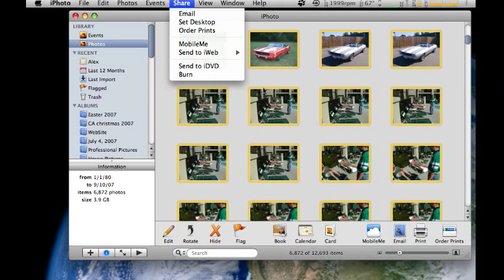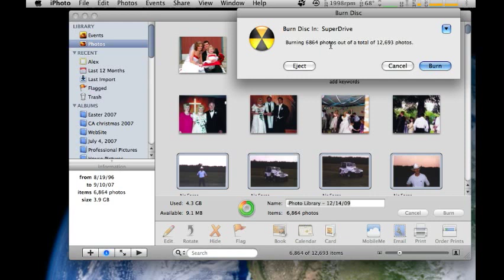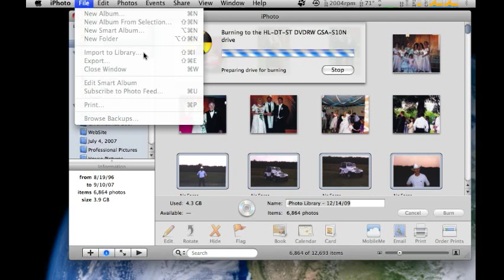iPhoto Backup to DVD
Backing up iPhoto Library to DVD